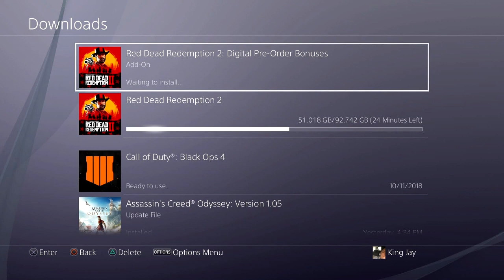Increase Your Ps4 Internet Speed With This 1 Trick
Help Me Improve... Leave a comment & Like
partnership- Soon
Follow My Squad
Psn & Xbox
Psn- llgboyz2020 & JustEmojis
Xbox- AraqsHD
PC MineCraft- TBA
Music Used
1st-
2nd-
3rd-
Uploading Schedule!
Monday- Montage Monday
Tuesday- Black Out GamePlay
Wenesday- BlackOut Live
Thursday- Black Out GamePlay
Friday- Fun Friday
Saturday- Offline
Sunday- Offline